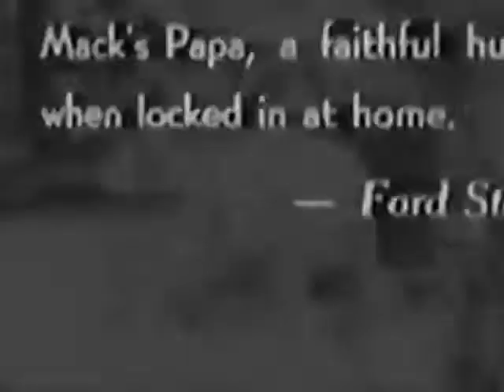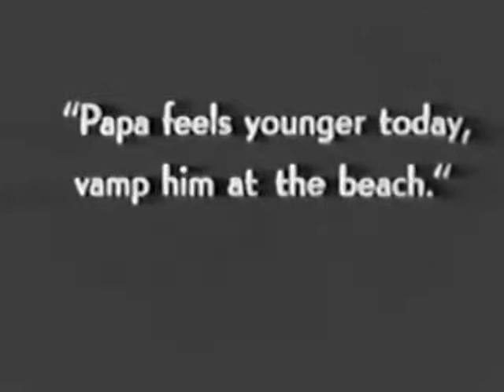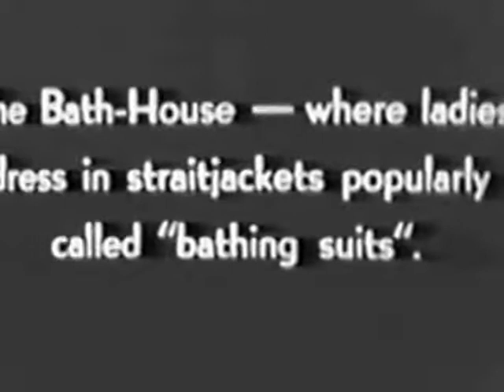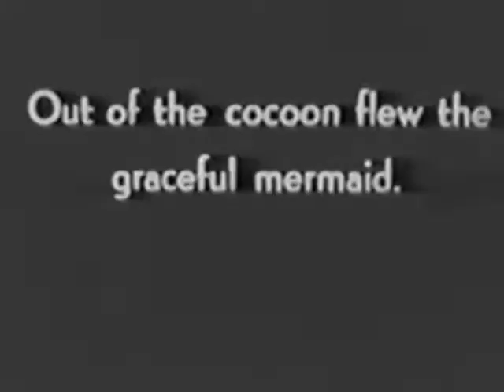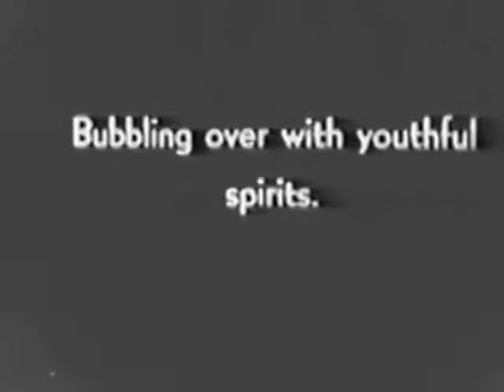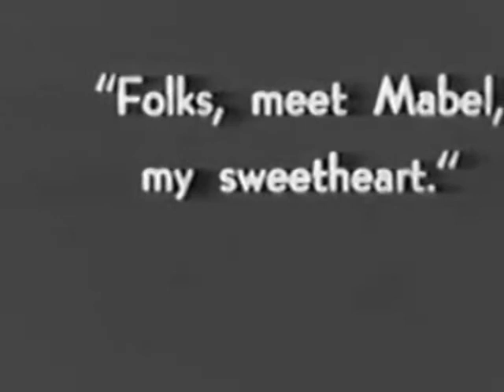Mabel Normand Film #47: The Water Nymph (1912, Keystone debut)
Presented by themabelnormand.com via archive.org. On our viewing grading scale this is a 1.5

While technically her second film for Keystone (the first is lost) its definitely the one that debuted Mabel as a featured star.  Better restorations exist but are not available publicly.

This film has also been known as The Beach Flirt